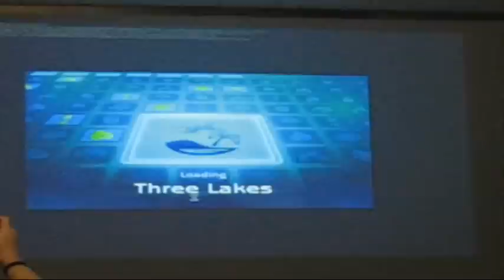Sims 2: Bon Boyage Camping 2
cybersims.net